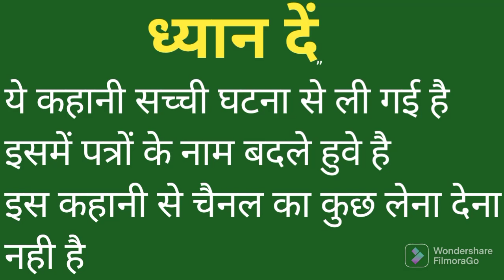youtube video #-BQ6yaqoUXA